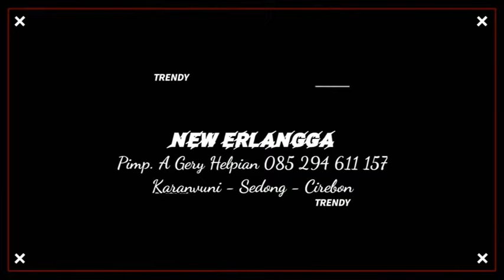ngobor kodok ria ramlan erlangga live kertawangun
NEW ERLANGGA
Karangwuni - Sedong - Cirebon

AS PRODUCTIONS
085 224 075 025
Beberan Panongan - Sedong - Cirebon